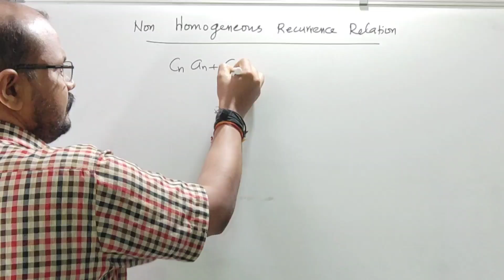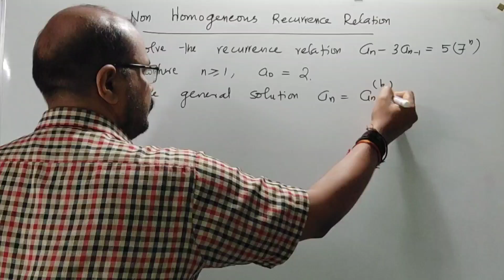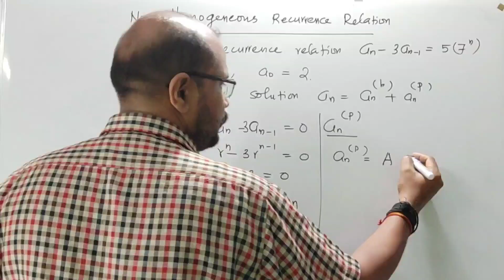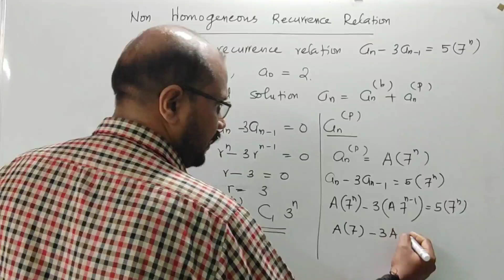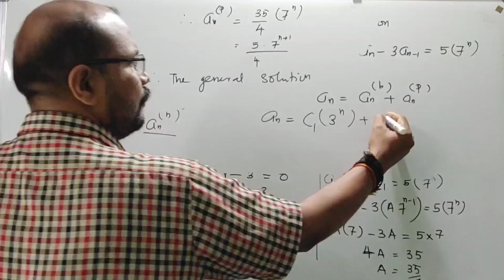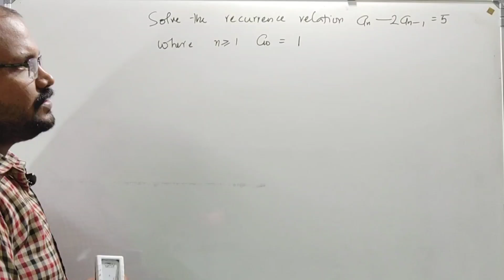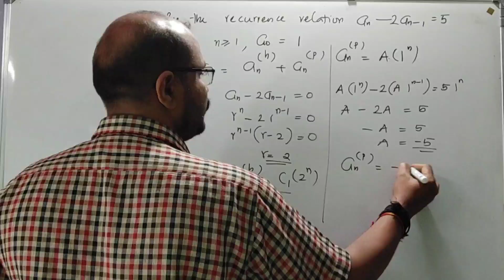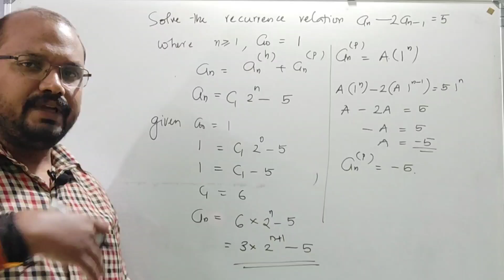Non Homogeneous Recurrence Relation- Module 4 (Part 11)-MAT 203 DMS |S3(2019) KTU BTech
Non Homogeneous Recurrence Relation
Module 4 (Part 11)
MAT 203 DMS
S3(2019)
KTU BTech